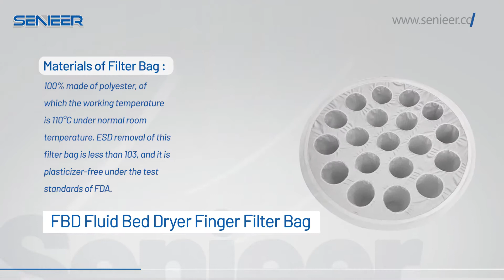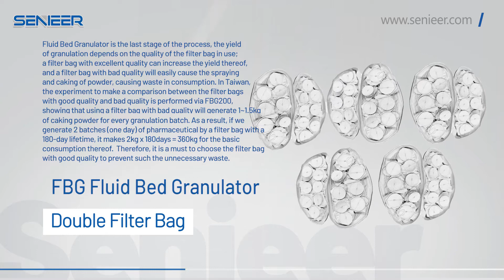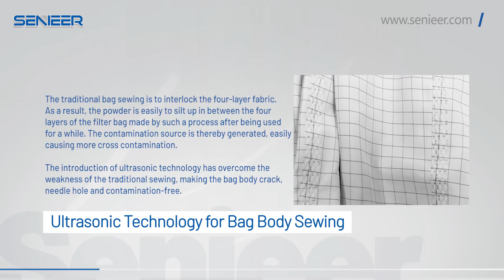Filter Bag for Fluid Bed Dryer - Senieer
Senieer designs and manufactures quality fluid bed dryer filter and finger bags. Our fluid bed dryer filter and finger bags are custom-made to fit fluid bed dryers, air fluidized dryers, fluidized bed batch dryers needs.

Designed for both drying applications in bulk solids or fine powders. We have fluid bed dryer filter and finger bags that can be used with chemicals, medicine, food products, detergent, paint, ceramic, paper powder and other fluid bed dryer applications.

Quality imported material

We have fluid bed dryer filter and finger bags that are obtained from the highest quality raw material suppliers in the United States. We are constantly adding to our inventory fluid bed dryer filter and finger bags to meet all of your fluid bed dryer application needs.

Finger bags fluid bed dryer filter material:
100% made of polyester, of which the working temperature is 110°C under normal room temperature. ESD removal of this filter bag is less than 103, and it is plasticizer-free under the test standards of FDA.

Types of fluid bed dryer filter and finger bags:

At Senieer, we have tow main types of fluid bed dryer filter bags. These are:

-Finger filter bags

-Double wall filter bag

Finger filter bag
The fluid bed dryer finger bags have a high strength plastic frame and a replaceable, disposable pleated polypropylene filter cartridge inside it. There are many different types of fluid bed dryer finger bags fluid bed dryer filters we offer: fluid bed dryer finger bag pleated, fluid bed dryer finger bag non-pleated, fluid bed dryer finger bag with media.

This fluid bed dryer double wall filter is made out of PP cotton and has a capacity to remove even the finest powders. The fluid bed dryer filter bag has a cartridge outside the fluid bed dryer double wall filter, which can be removed and replaced easily.

Also, fluid bed dryer finger bags fluid bed dryer double wall filter can be supplied in different sizes and shapes according to customer requirements.

There are two tight methods that are used on these filter bags. These are slipper tight method and the other one is the rope tight method.

Slipper tight method is used for fluid bed dryer filter bag pleated fluid bed dryer double wall filter bags . It has two tightening elements on the fluid bed dryer filter bag, which give better distribution of stress.

On the other hand, the rope tight method is used fluid bed dryer finger bag non-pleated fluid bed dryer double wall filter bags. This fluid bed dryer double wall filter has a steel wire to tighten the fluid bed dryer finger bag.

Filter bags sizes

Our fluid bed dryer filter and finger bags are available in different sizes We have different kinds size of the filter bag material, 5um, 10um, 15um, 20um. Also fluid bed dryer filter and finger bags materials such as PP, PVC and PE is available.

On the brighter side, we can customize the sizes fluid bed dryer filter and finger bags according to the customer's requirements.

Hanging methods

We have two kinds of hang method, one is rope(this is standard), other is 360° Rotating Hook as option item. These two hang methods can be installed fluid bag filter inside fluid bed dryer.

If you are looking for filter bag for your fluid bed granulator or fluid bed dryer, please contact Senieer right now.

If you want to know more information about filter bag, please check the filter bags page.